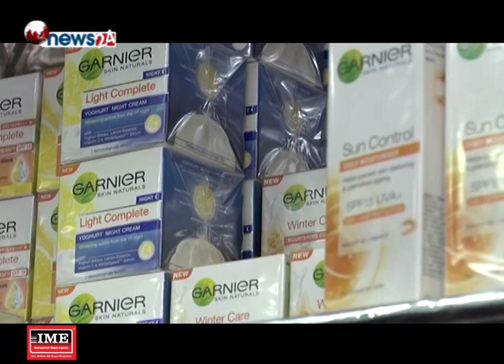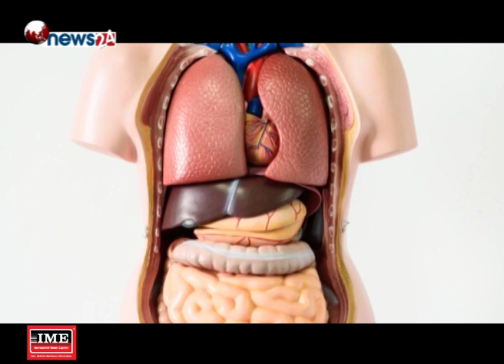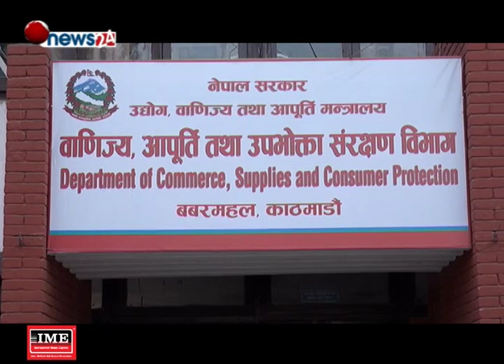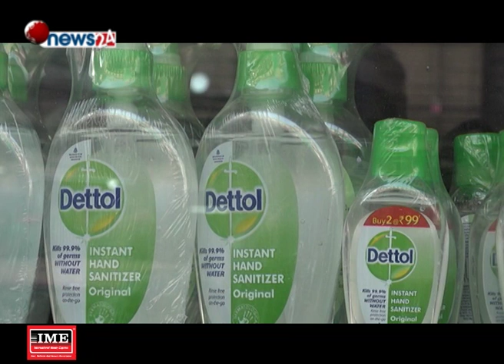मापदण्ड र नियमक निकाय नहुँदा सौन्दर्य सामग्रीले जोखिम बढाउँदै - HEALTH NEWS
नेपालमा बार्षिक १० अर्ब बराबरको सौन्दर्य सामग्री आयात हुन्छ । तर, गुणस्तरको स्पष्ट मापदण्ड र प्रयोगमा सचेतना नहुँदा नक्कली कस्मेटिक्सको बजार फस्टाएको छ । बहुराष्ट्रिय कम्पनीले नेपाललाई ‘प्रयोगशाला’ बनाए पनि नियमक निकाय छैन ।

सौन्दर्य सामग्री मानिसको आधारभूत आवश्यकता नै बनिसकेको छ । तर, प्रयोगको असरलाई मध्यनजर गर्दै धेरै मुलुकले मापदण्ड बनाएका छन् । कतिपय देशमा सौन्दर्य सामग्रीले शारीरिक क्षति पु¥याए क्षतिपूर्ति भराउने कानून पनि छ ।  तर, नेपालमा सौन्दर्य सामग्रीको न मापदण्ड छ न प्रयोगकर्ता नै सचेत छन् ।

आर्थिक बर्ष २०७४÷७५ मा १० अर्ब १७ करोडको सौन्दर्य सामग्री आयात हुँदा यो आर्थिक वर्षको ५ महिनामा मात्रै ३ अर्ब ८५ करोड बाहिरिएको छ । अधिकांश सौन्दर्य प्रशाधन भारत, चीन, इन्डोनेसिया, इटाली, जर्मनी र अमेरिकाबाट आयात हुन्छ ।

अघिल्लो वर्षको आयात तथ्यांक ः
लिपिष्टिक÷लिप लाइनर ः २५ करोड
स्याम्पु ः८७ करोड
कपाल रंगाउने रंग ः १ अर्ब ५८ करोड
आइलाइनर÷गाजल ः १३ करोड
नङ पालिस ः १० करोड
परफ्यूम ः ८० लाख

विश्व स्वास्थ्य संगठन (डब्लूएचओ) को मापदण्डलाई आधार बनाइएर गुणस्तर तथा नापतौल विभागले गरेको परीक्षणअनुसार नेपाल भित्र्याइने सौन्दर्य प्रशाधनमा रसायनको मात्रा अधिक र मापदण्ड बिपरित छ । मापदण्डभन्दा बढी रसायन भएका सामग्रीको प्रयोगले स्वास्थ्यमा गम्भीर असर पारिरहेको छ ।
सौन्दर्य प्रशाधनले छाला मात्र नभई शरीरका भित्री अंगमा समेत असर गर्छ । तर, गुणस्तरसम्बन्धी मापदण्ड नहुँदा अनुगमन र कारबाही गर्न नसकिएको सरकारी निकायको भनाइ छ ।
नेपालमा ओले, गार्नियर, ल्याक्मे, लोटस, पोन्ड्स, डोभ, भीएलसीसी, रेभलोन, जोनसन एण्ड जोनसन, जोय, निभिया, आस्थाबेरी, इन्च्यान्टर लगायत अन्तर्राष्ट्रिय ब्रान्डका सौन्दर्य प्रशाधन आयात भइरहेको छ । जसमा लिड, मर्करीलगायत रसायनको मात्रा मापदण्ड विपरित छ ।  अन्तर्राष्ट्रिय ब्राण्डको नाममा चीनबाट भित्रने नक्कली सामग्रीको दबदबा बढिरहँदा प्रयोगकर्ता झनै जोखिममा पर्न थालेका छन् । ब्रान्डेड भनिएका सामाग्रीमै मापदण्ड विपरित रसायन छ भने नक्कली झन कति खतरनाक होलान् ?

मापदण्ड र नियमक निकाय नहुँदा सौन्दर्य सामग्रीले जोखिम बढाउँदै